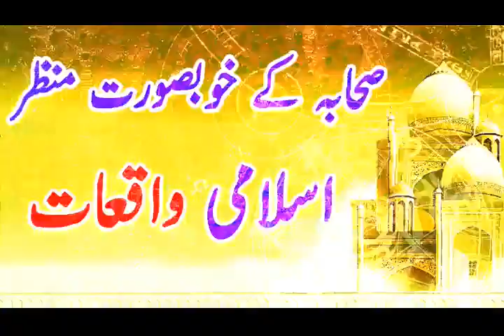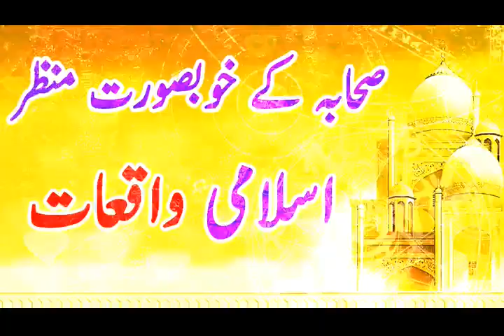Sahaba Ke Waqiat Amazing Stories Islamic videos in urdu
Sahaba Ke Waqiat Amazing Stories Islamic videos in urdu, despite what many might think, Sahaba Ke Waqiat Amazing Stories Islamic videos in urdu is well known across hundreds of nations all over the world. Sahaba Ke Waqiat Amazing Stories Islamic videos in urdu has been around for several centuries and has a very important meaning in the lives of many. It would be safe to assume that Sahaba Ke Waqiat Amazing Stories Islamic videos in urdu is going to be around for a long time and have an enormous impact on the lives of many people.

Sahaba Ke Waqiat Amazing Stories Islamic videos in urdu has a large role in Culture. Many people can often be seen taking part in activities associated with Sahaba Ke Waqiat Amazing Stories Islamic videos in urdu. This is partly because people of most ages can be involved and families are brought together by this. Generally a person who displays their dislike for Sahaba Ke Waqiat Amazing Stories Islamic videos in urdu may be considered an outcast.

Economic Factors

It is not common practice to associate economics with Sahaba Ke Waqiat Amazing Stories Islamic videos in urdu. Generally, Sahaba Ke Waqiat Amazing Stories Islamic videos in urdu would be thought to have no effect on our economic situation, but there are in fact some effects. The sales industry associated with Sahaba Ke Waqiat Amazing Stories Islamic videos in urdu is actually a 1.3 billion dollar a year industry and growing each year. The industry employs nearly 150,000 people in the United States alone. It would be safe to say that Sahaba Ke Waqiat Amazing Stories Islamic videos in urdu play an important role in American economics and shouldn't be taken for granted.

Environmental Factors

After a three month long research project, I've been able to conclude that Sahaba Ke Waqiat Amazing Stories Islamic videos in urdu doesn't negatively effect the environment at all. A Sahaba Ke Waqiat Amazing Stories Islamic videos in urdu did not seem to result in waste products and couldn't be found in forests, jungles, rivers, lakes, oceans, etc... In fact, Sahaba Ke Waqiat Amazing Stories Islamic videos in urdu produced some positive effects on our sweet little nature.

Political Factors

Oh does Sahaba Ke Waqiat Amazing Stories Islamic videos in urdu ever influence politics. Last year 5 candidates running for some sort of position used Sahaba Ke Waqiat Amazing Stories Islamic videos in urdu as the primary topic of their campaign. A person might think Sahaba Ke Waqiat Amazing Stories Islamic videos in urdu would be a bad topic to lead a campaign with, but in fact with the social and environmental impact is has, this topic was able to gain a great number of followers. These 5 candidates went 4 for 5 on winning their positions.

Conclusion

Sahaba Ke Waqiat Amazing Stories Islamic videos in urdu seem to be a much more important idea that most give credit for. Next time you see or think of Sahaba Ke Waqiat Amazing Stories Islamic videos in urdu, think about what you just read and realize what is really going on. It is likely you under valued Sahaba Ke Waqiat Amazing Stories Islamic videos in urdu before, but will now start to give the credited needed and deserved.

Visit Our Blogspot